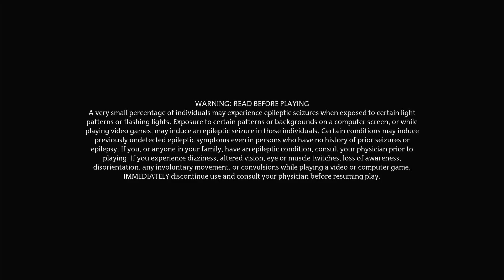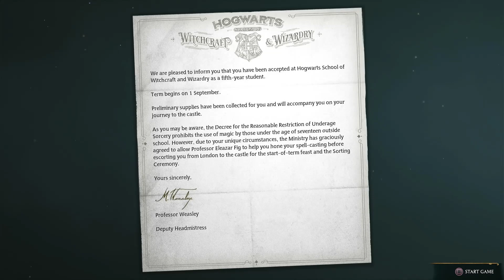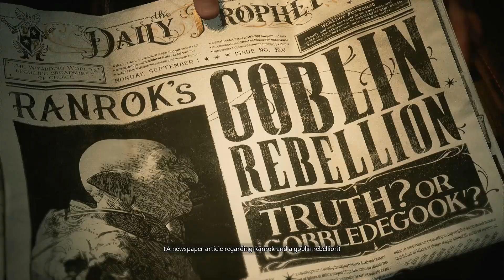Hogwarts Legacy PS4-Gameplay Walkthrough/No Commentary INTRO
This will be, "Hogwarts Legacy-Gameplay Walkthrough/No Commentary" from beginning to the end of the story. The story begins with the main protagonist being escorted to their new school at Hogwarts by Professor Fig, a Hogwarts teacher, and George Osric, a Ministry of Magic worker. Suddenly, a dragon attacks your carriage with only you and Professor Fig escaping through a portkey. The Keepers and the Map Chamber. While uncovering the secrets of the Ancient Magic together with Ranrok and the rising Goblin Rebellion, you and professor Fig will eventually gain access to the secret Map Chamber located deep beneath Hogwarts. Here you will meet the portraits of the four Keepers, Percival Rackham. "The Gameplay of "Hogwarts Legacy" will be on PS4 Pro so make sure to hit the like button and leave a comment down below and subscribe to the channel that can be found down below.